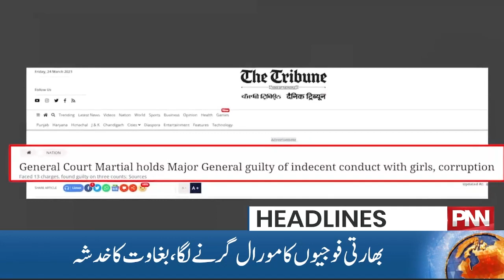Fear of Rebellion at Indian Army | News Headlines | 12 PM | 03 July 2023 | PNN